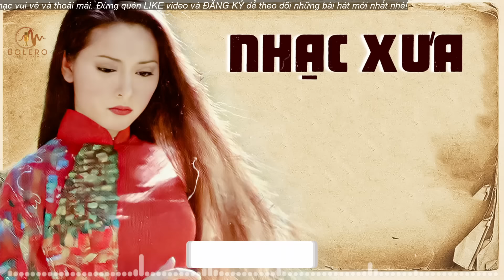NỔI DA GÀ Khi Nghe Liên Khúc Nhạc Xưa 1975 Này - Nhạc Vàng Xưa Hải Ngoại Chọn Lọc Đặc Sắc Nhất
© Bản quyền thuộc về BOLERO THỜI CHIẾN